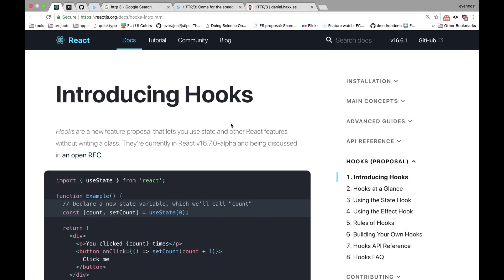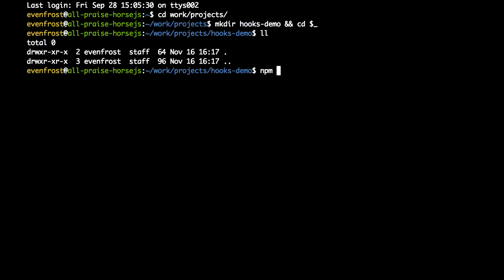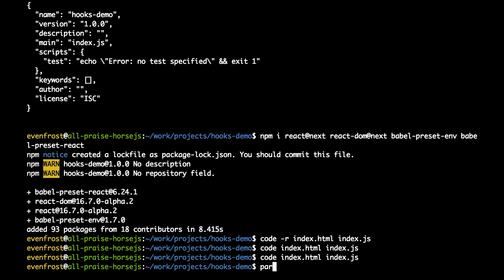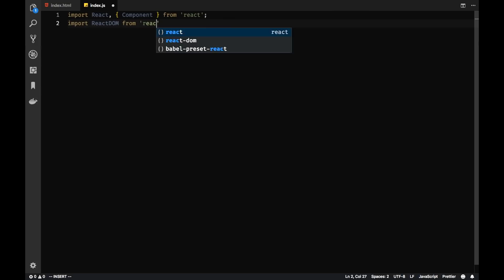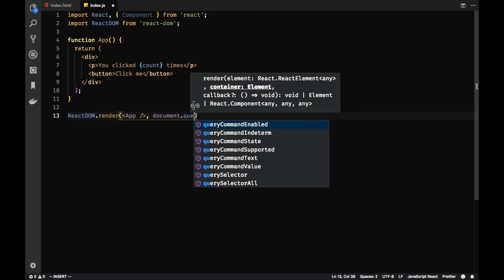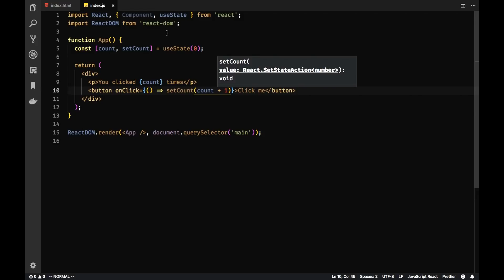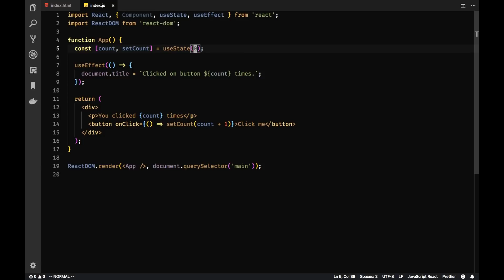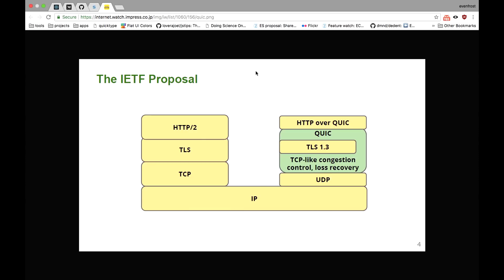DevTrends #39: React Hooks, HTTP/3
This episode topics:

React Hooks - 0:05

HTTP/3 - 12:48